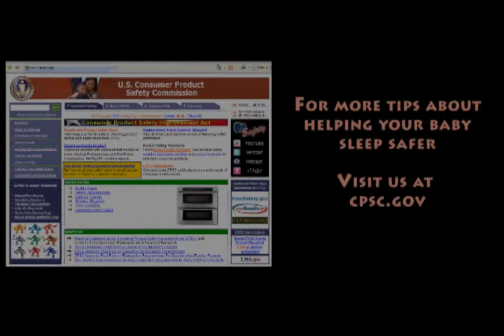Safe Sleep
Do not put additional bedding such as pillows, thick quilts, comforters or anything plush into your babys sleeping space.